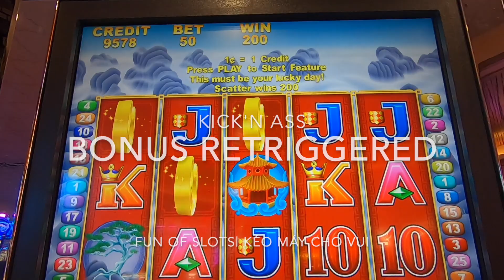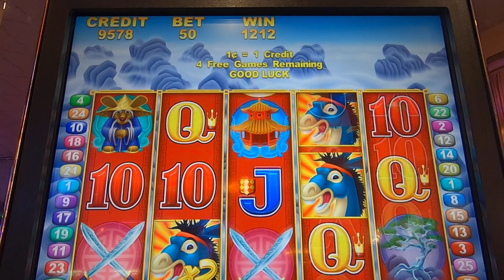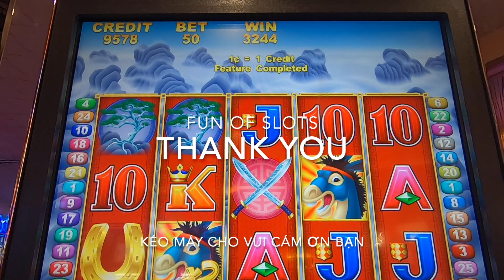KICK'N ASS slot bonus re-triggered.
Máy kéo Đá Đít được thêm Bonus | pateando traseros | prendere a calci in culo | déchirer, foutre une branlée | 엉덩이를 걷어차는 | 踢屁股 | menendang keldai | pagsipa ng asno | เตะตูด | надрать задницу | kıç tekmelemek.